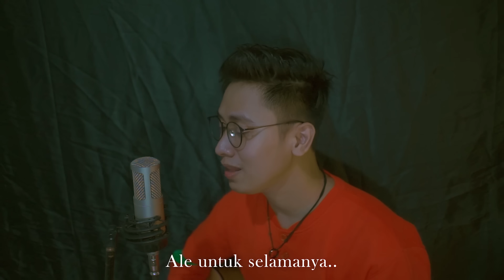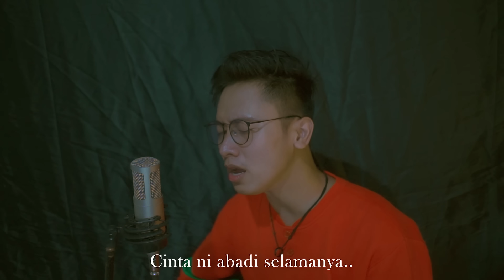JANJI PUTIH (BETA JANJI BETA JAGA) - DODDIE | Cover by Arvian Dwi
Cipt . Maxy Makailipessy